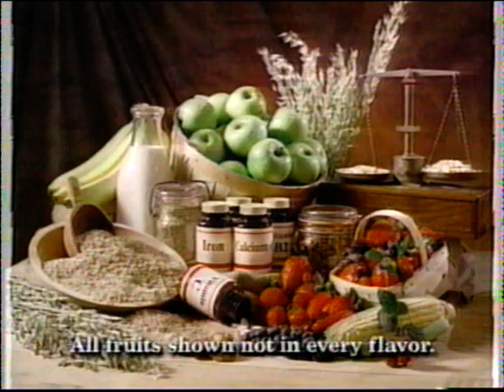DePaul vs Cincinnati 1995 Great Midwest Conference Tournament (fixed the audio)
(Note -- reloaded this video to help fix the audio problem on the first post -- had to change it from posting in HD and instead it's in SD)
DePaul vs Cincy in the first round of the 1995 Great Midwest Conference Tournament.  DePaul has a nice rally in the second half but fall short in overtime 95-96.